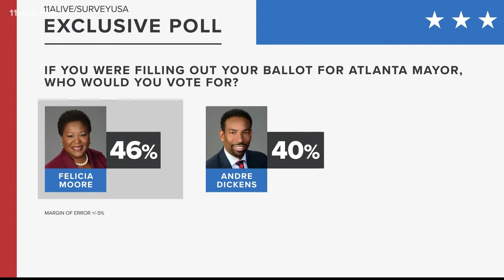Atlanta Mayoral Runoff Election is Tuesday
It's the eve of the runoff that will decide the 61st mayor of Atlanta.